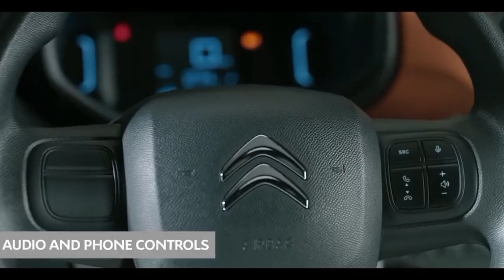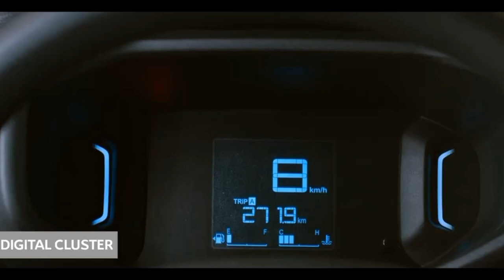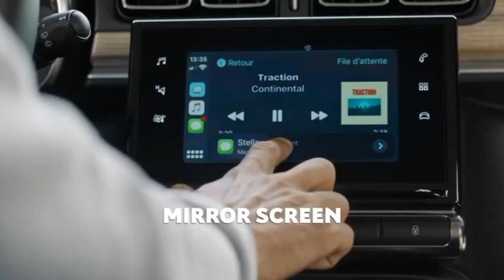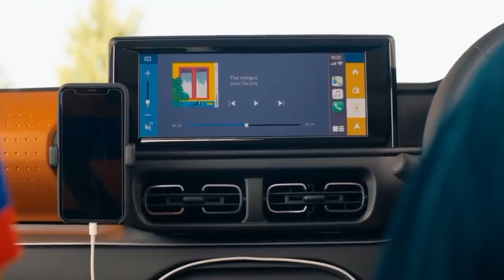आज से शुरू Nissan magnite की छुट्टी कर देने वाली शानदार कार | Top Best Launch cars in India 2022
5.Car cleaning cloth 6. Car fast charger 7. Car air purifier with dual charging port 8. Car perfume 9.   Car perfume 10. Bike helmet 11.    Helmet 12 waterproof camera 13 ACTION CAMERA
My Video Shoot & Production accessories complete information 1. My First camera 2. My smartphone 3 . My smartphone 5. My Wire mic 6. Wireless mic 7. Wireless mic dual channel 8 . My pen drives 9. My laptop 10 . My Power bank 11. My Earphone COPYRIGHT DISCLAIMER Under Section 107 Of The Copyright Act 1976 Allowance Is Made For " fair use " For Purpose Such As Criticism, comment, news reporting, teaching , Scholarship, And Research, fair use is Permitted By Copyright Statute That might Otherwise Be infringing, Non profit, Educational or Personal Use tips the Balance in Favor Of Fair use.